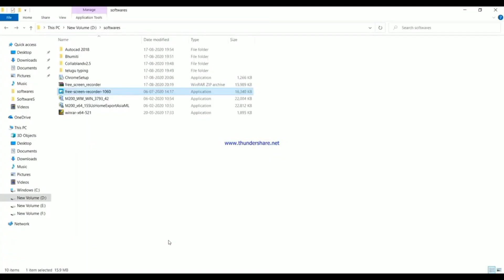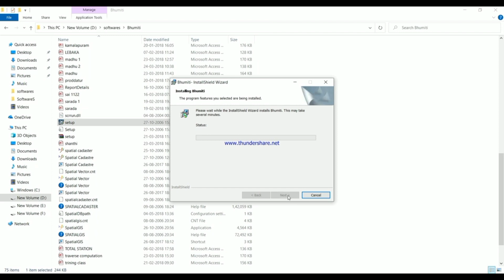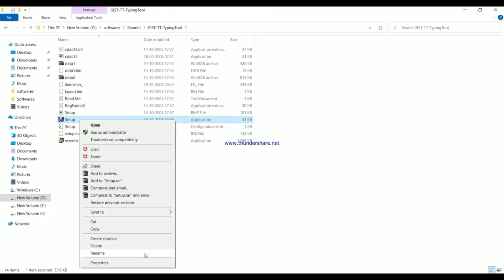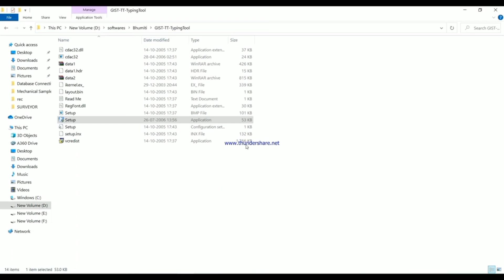Bhumiti and GIST Installation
Hello Surveyors...

This video is about to explain the process to install Bhumiti Software without any error. Also GIST Typing Tool for Telugu printing on FMB.

Join to read Mana Surveyor Blogspot
ManaSurveyor.blogspot.com